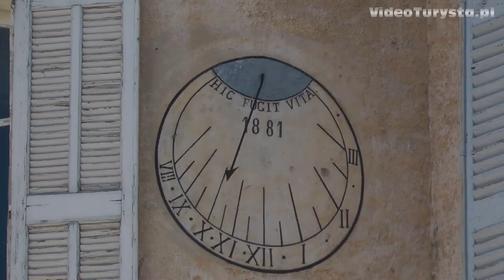Lorgues, Provence, Var, France [HD] (videoturysta.eu)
[EN] Lorgues is located in the inland, between the Mediterranean and the Verdon Gorge, near Entrecasteaux, Salernes and Le Thoronet.

[FR] Lorgues se trouve à l'intérieur du pays, entre la Méditerranée et les gorges du Verdon, à proximité de Entrecasteaux, Salernes et Le Thoronet.

[PL] Miasto Lorgues leży w głębi lądu, pomiędzy Morzem Śródziemnym a wąwozami Verdon, niedaleko Entrecasteaux, Salernes i Le Thoronet.